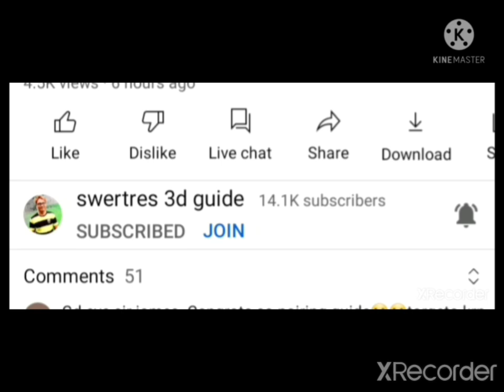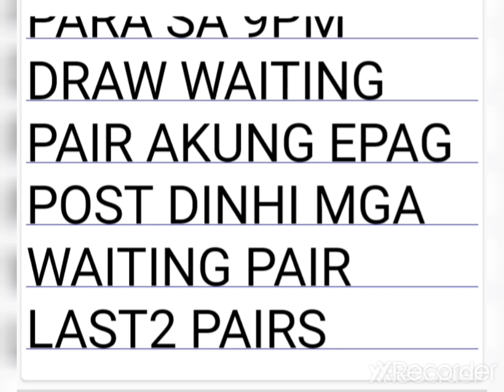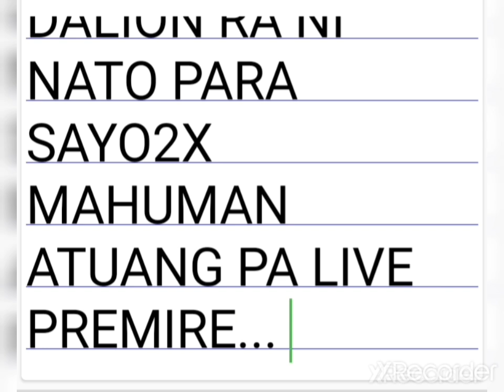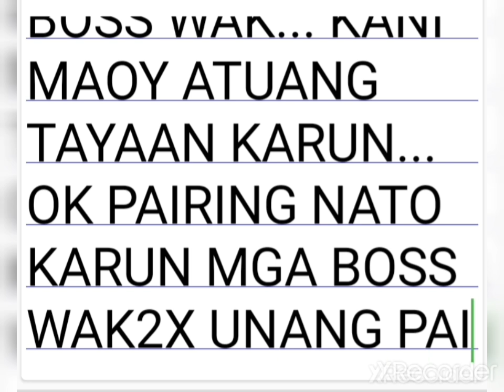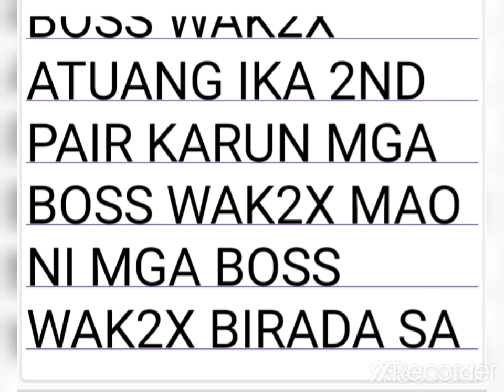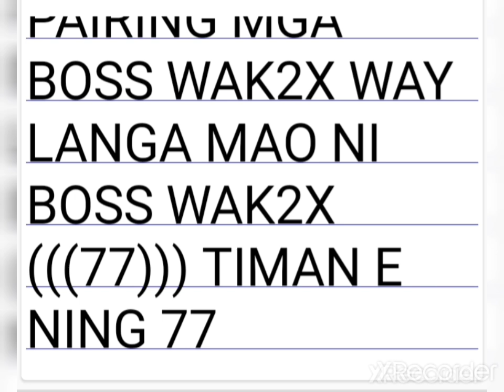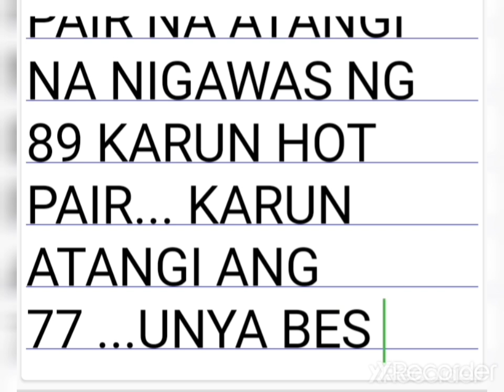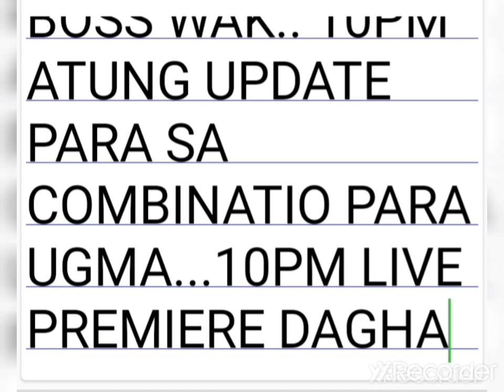SWERTRES 3D 9PM DRAW NOVEMBER 2 2021